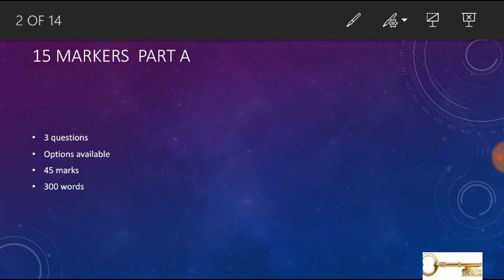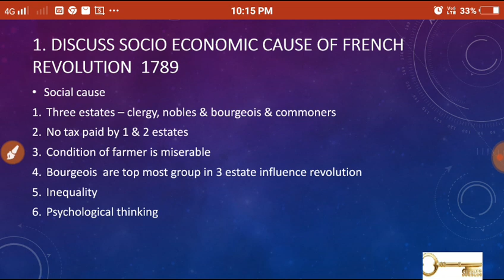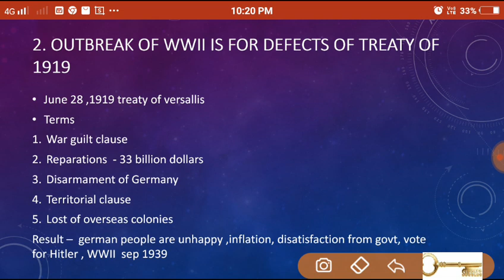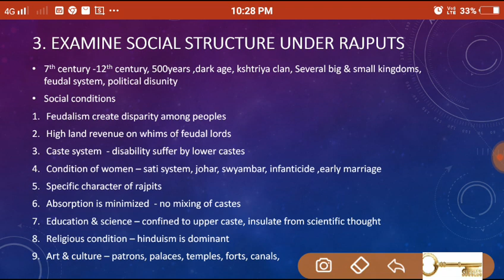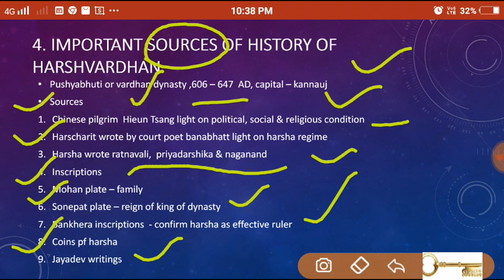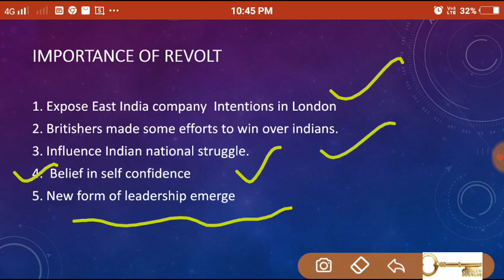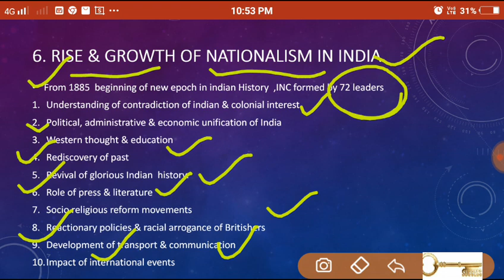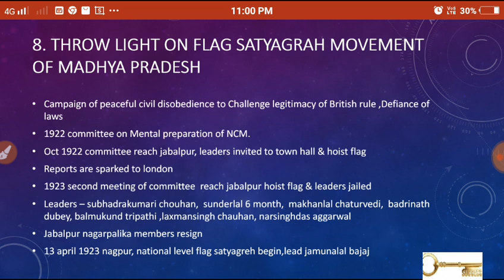MPPSC Mains Previous years Solved Paper 1(15m)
This test covers 15 marker of paper 1 of 2018

Keep watching 🙏🙏